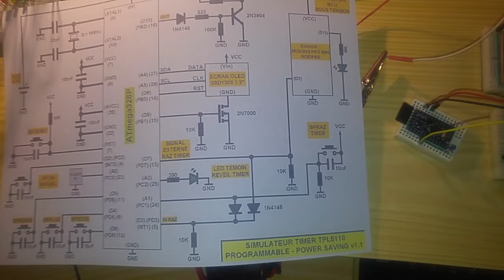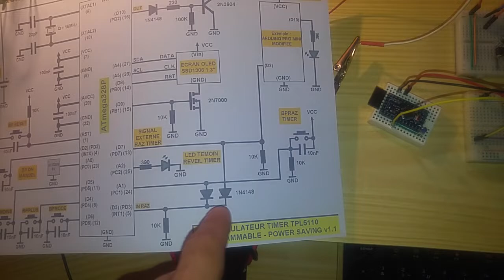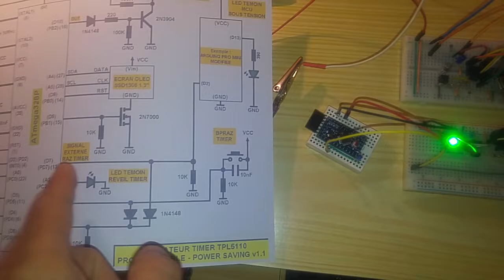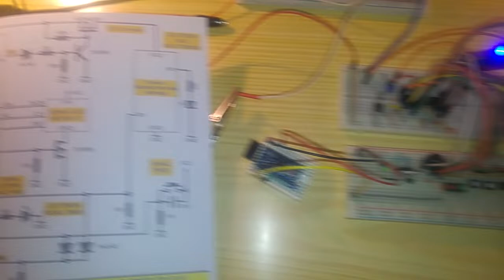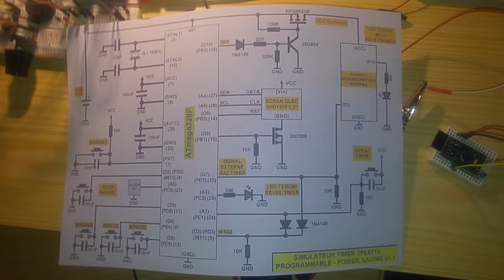Simulateur Timer TPL5110 - Power Saving v1.1 - ATmega328P (Basse Consommation)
Description :

// ATmega328P :
// Fréquence MCU = 16MHz.
// Alimentation 5V : Consommation en mode "sleep" : 6µA.
// LFuse = 0xFF = 0b11111111 (CKDIV8, CKOUT, SUT1, SUT0, CKSEL3, CKSEL2, CKSEL1, CKSEL0) (0 = programmé : voir datasheet ATmega328P).
// HFuse = 0xDE = 0b11011110 (RSTDISBL, DWEN, SPIEN, WDTON, EESAVE, BOOTSZ1, BOOTSZ0, BOOTRST).
// EFuse = 0xFD = 0b11111101 (-, -, -, -, -, BODLEVEL2, BODLEVEL1, BODLEVEL0) (BOD Activé).
// Lock byte = 0xFF.
// Clock calibration = 0xAC.
// Bootloader name : optiboot_atmega328.
// BUT :
// Mise sous tension d'un système électronique périodiquement.
// Le système effectue la tâche qu'il doit faire.
// Puis le système est mis hors tension.
// Et le timer retourne en mode "sleep".
// Réveil via l'interruption du watchdog.
// Mode 0 : Signal externe :
// Mise sous tension du système après un certain temps réglable.
// La sortie du timer passe à "5V".
// Puis il génère une impulsion positive sur une de ses sorties reliée à la broche (7) du timer.
// Remise à zéro du timer via la broche (7).
// La sortie du timer passe à "0V".
// Désactivation de l'alimentation du système.
// Mode 1 : Temporisé :
// Remise à zéro du timer après un certain temps réglable.
// Bouton poussoir de remise à zéro du timer manuellement.
// Bouton poussoir pour activer la sortie du timer manuellement.
// Menu :
// Activation du menu :
// A la mise sous tension le bouton poussoir "BPMode" doit être maintenu pressé.
// Réglage du délai du timer en secondes ou en minutes (Minimum = 4s).
// Réglage du mode 0 ou 1.
// Réglage de la durée de la temporisation en mode 1.
// Activation/Désactivation de l'état de la sortie du timer à la mise sous tension.
// Activation/Désactivation de l'autorisation du flash de la LED témoin du réveil du timer.
// Activation/Désactivation de l'autorisation du buzzer.
// Mémorisation des réglages en EEPROM.

Un petit coup de pouce pour acheter du matos pour faire d'autres projets :

Merci.